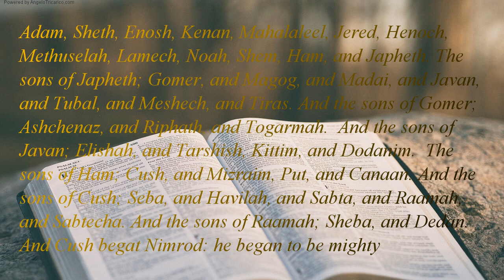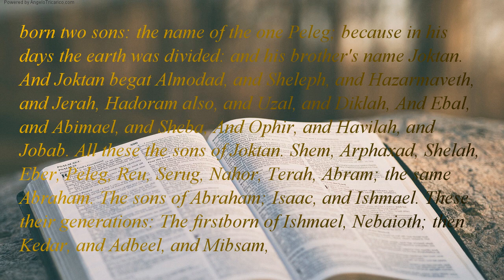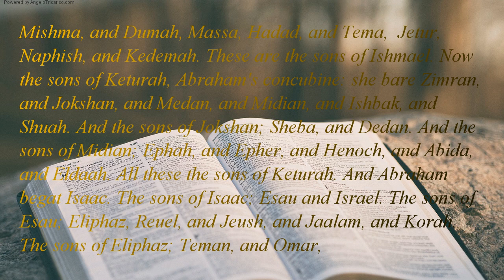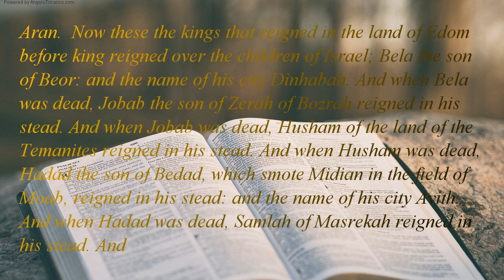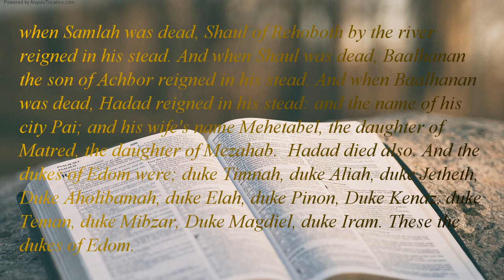The Holy Bible | book 13 - 1 Chronicles - Chapter 01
Adam, Sheth, Enosh, Kenan, Mahalaleel, Jered, Henoch, Methuselah, Lamech, Noah, Shem, Ham, and Japheth. The sons of Japheth; Gomer, and Magog, and Madai, and Javan, and Tubal, and Meshech, and Tiras. And the sons of Gomer; Ashchenaz, and Riphath, and Togarmah.  And the sons of Javan; Elishah, and Tarshish, Kittim, and Dodanim.  The sons of Ham; Cush, and Mizraim, Put, and Canaan. And the sons of Cush; Seba, and Havilah, and Sabta, and Raamah, and Sabtecha. And the sons of Raamah; Sheba, and Dedan. And Cush begat Nimrod: he began to be mighty upon the earth. And Mizraim begat Ludim, and Anamim, and Lehabim, and Naphtuhim, And Pathrusim, and Casluhim, (of whom came the Philistines,) and Caphthorim. And Canaan begat Zidon his firstborn, and Heth, The Jebusite also, and the Amorite, and the Girgashite, And the Hivite, and the Arkite, and the Sinite, And the Arvadite, and the Zemarite, and the Hamathite. The sons of Shem; Elam, and Asshur, and Arphaxad, and Lud, and Aram, and Uz, and Hul, and Gether, and Meshech.  And Arphaxad begat Shelah, and Shelah begat Eber. And unto Eber were born two sons: the name of the one Peleg; because in his days the earth was divided: and his brother's name Joktan.  And Joktan begat Almodad, and Sheleph, and Hazarmaveth, and Jerah, Hadoram also, and Uzal, and Diklah, And Ebal, and Abimael, and Sheba, And Ophir, and Havilah, and Jobab. All these the sons of Joktan. Shem, Arphaxad, Shelah, Eber, Peleg, Reu, Serug, Nahor, Terah, Abram; the same Abraham. The sons of Abraham; Isaac, and Ishmael. These their generations: The firstborn of Ishmael, Nebaioth; then Kedar, and Adbeel, and Mibsam, Mishma, and Dumah, Massa, Hadad, and Tema,  Jetur, Naphish, and Kedemah. These are the sons of Ishmael. Now the sons of Keturah, Abraham's concubine: she bare Zimran, and Jokshan, and Medan, and Midian, and Ishbak, and Shuah. And the sons of Jokshan; Sheba, and Dedan. And the sons of Midian; Ephah, and Epher, and Henoch, and Abida, and Eldaah. All these the sons of Keturah. And Abraham begat Isaac. The sons of Isaac; Esau and Israel. The sons of Esau; Eliphaz, Reuel, and Jeush, and Jaalam, and Korah. The sons of Eliphaz; Teman, and Omar, Zephi, and Gatam, Kenaz, and Timna, and Amalek.  The sons of Reuel; Nahath, Zerah, Shammah, and Mizzah. And the sons of Seir; Lotan, and Shobal, and Zibeon, and Anah, and Dishon, and Ezer, and Dishan. And the sons of Lotan; Hori, and Homam: and Timna Lotan's sister.  The sons of Shobal; Alian, and Manahath, and Ebal, Shephi, and Onam. And the sons of Zibeon; Aiah, and Anah.  The sons of Anah; Dishon. And the sons of Dishon; Amram, and Eshban, and Ithran, and Cheran.  The sons of Ezer; Bilhan, and Zavan, Jakan. The sons of Dishan; Uz, and Aran.  Now these the kings that reigned in the land of Edom before king reigned over the children of Israel; Bela the son of Beor: and the name of his city Dinhabah. And when Bela was dead, Jobab the son of Zerah of Bozrah reigned in his stead. And when Jobab was dead, Husham of the land of the Temanites reigned in his stead. And when Husham was dead, Hadad the son of Bedad, which smote Midian in the field of Moab, reigned in his stead: and the name of his city Avith. And when Hadad was dead, Samlah of Masrekah reigned in his stead. And when Samlah was dead, Shaul of Rehoboth by the river reigned in his stead. And when Shaul was dead, Baalhanan the son of Achbor reigned in his stead. And when Baalhanan was dead, Hadad reigned in his stead: and the name of his city Pai; and his wife's name Mehetabel, the daughter of Matred, the daughter of Mezahab.  Hadad died also. And the dukes of Edom were; duke Timnah, duke Aliah, duke Jetheth, Duke Aholibamah, duke Elah, duke Pinon, Duke Kenaz, duke Teman, duke Mibzar, Duke Magdiel, duke Iram. These the dukes of Edom.